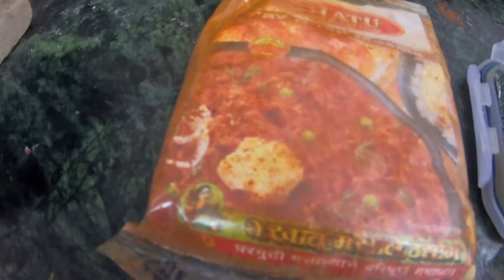HOMEMADE PAV BHAJI RECIPE l EASY PAV BHAJI l QUICK RECIPE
Pav Bhaji Recipe:
Pav Bhaji is one of the most popular Indian snacks, specially in Maharashtra. It is a delicious combination of different vegetables cooked and mashed together. This is one dish, loved by people of all ages and cooked with different variations in different households. Pav Bhaji is the smartest way to have all the healthy vegetables together without compromising on the taste.